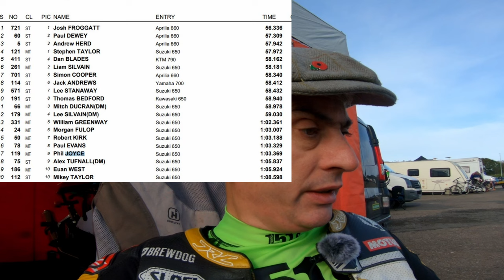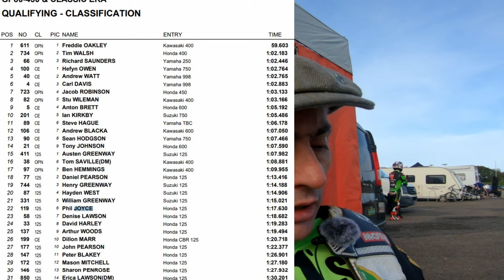Mallory Park's most dangerous motorcycle racing?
Minitwin/supertwin and GP80-450 racing on a suzuki SV650 and a Honda cbr125r 'ultra- lightweight class' bike. 12hp on track with 100+hp 'classic era' bikes.